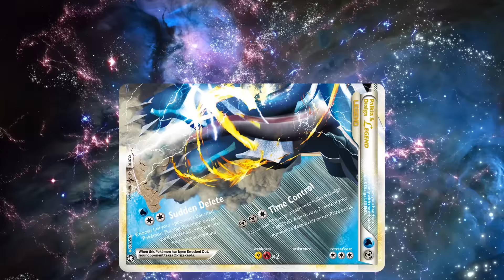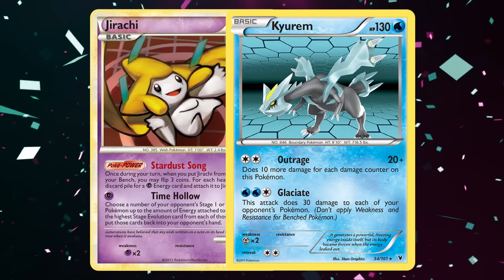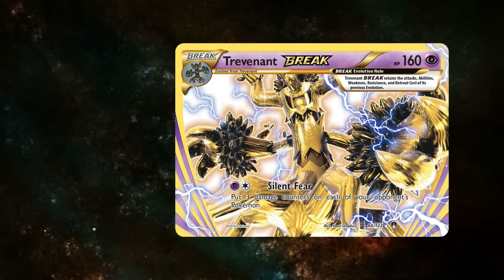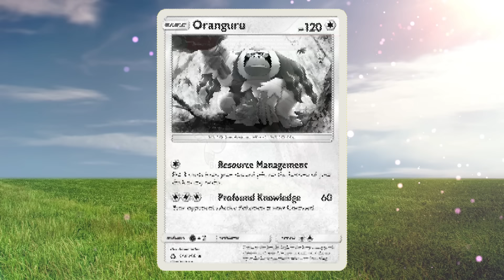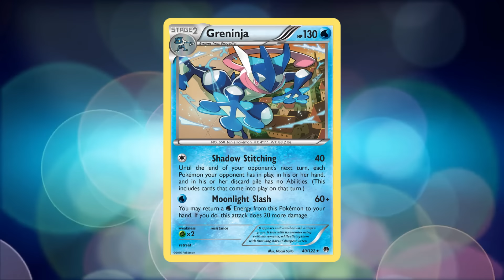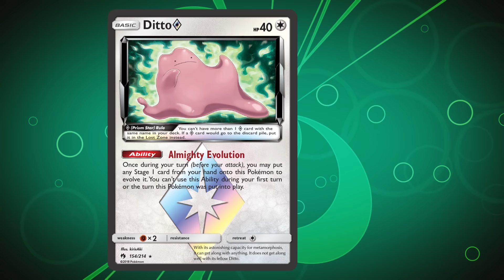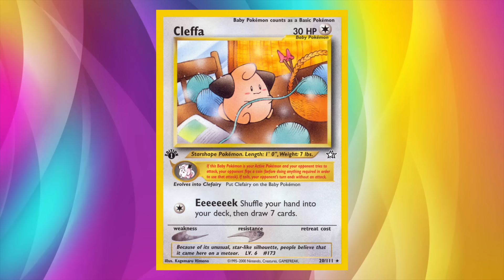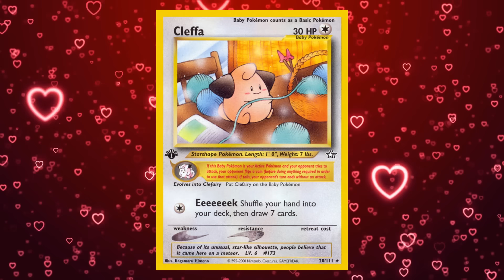Top 10 Pokémon That Can't Deal Damage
In a game of the Pokemon TCG, you usually need to Knock Out your opponent’s Pokemon and take all 6 of your Prize Cards in order to win. You need to use damaging attacks in order to KO Pokemon. However, that doesn’t mean that every card in the game can deal damage through attacks. Today, we’re going to look at the top 10 Pokemon cards that can’t damage your opponent’s Pokemon.

├ The List
Intro: (0:00)
10: Palkia & Dialga LEGEND: (0:19)
9: Jirachi: (2:28)
8: Phantump: (4:36)
7: Bunnelby: (6:44)
6: Solrock: (8:17)
5: Yveltal: (9:51)
4: Frogadier: (11:01)
3: Ditto Prism Star: (13:15)
2: Holon’s Castform: (14:56)
1: Cleffa : (17:45)